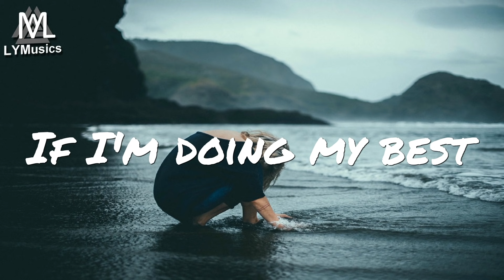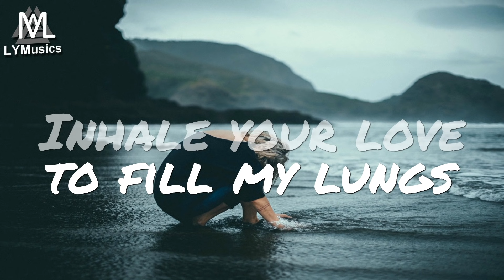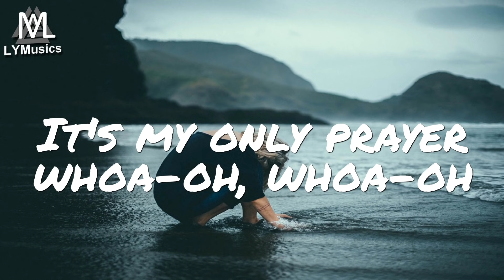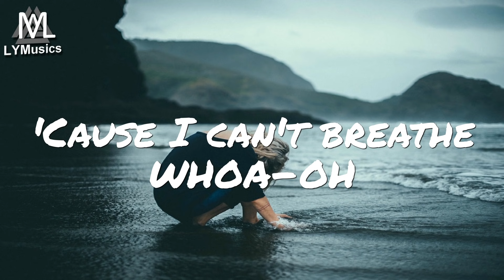Inverness - Breathe (ft. William Bolton) (Lyrics)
LYRICS

I got a hole in my chest, the water's up to my neck, yeah
It seems the older I get, the more that I stress, I don't know
If I'm doing my best 'cause I'm still losing my breath, yeah
Where's my life going? Feel frozen

Whoa-oh, whoa-oh, think I'm running out of time
Whoa-oh, whoa-oh, I'm just tryna stay alive
And I need some air, it's my only prayer, oh

'Cause I can't breathe (whoa-oh, whoa-oh, whoa-oh)
I can't breathe (whoa-oh, whoa-oh, whoa-oh)
And I need some air (whoa-oh, whoa-yeah, whoa-oh)
It's my-my-my only prayer (whoa-oh, whoa-oh)
I can't breathe (whoa-oh)
I can't...

I need some hope before I choke
Before I'm sorry
Inhale your love to fill my lungs
To fill my body

I got a hole in my chest, the water's up to my neck
It seems the older I get, the more that I stress, Lord knows
If I'm doing my best but I keep losing my breath
Please don't let me drown

(Whoa-oh, whoa-oh
Whoa-oh, whoa-oh)

I can't, 'cause I can't... (whoa-oh, whoa-oh, whoa-oh)
Yeah, I can't breathe (whoa-oh, whoa-oh, whoa-oh)
'Cause I can't breathe (whoa-oh, whoa-yeah, whoa-oh)
'Cause I can't breathe (whoa-oh, whoa-oh)
Yeah, I can't...